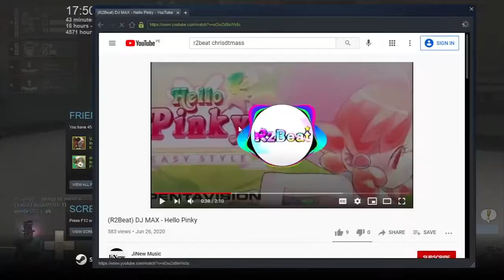X'MAS TF2020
Maineando engi